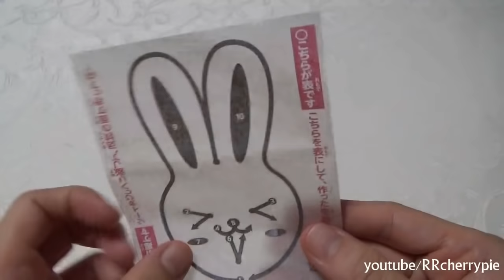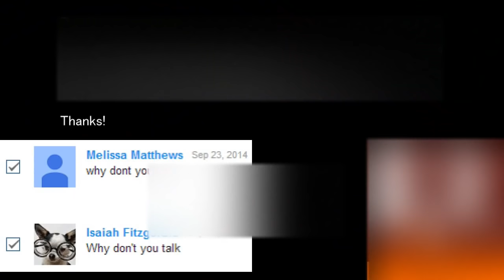兎形パンケーキを作る Making bunny shaped pancake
It cost 129 yen. 79 calories. No artificial colours. No preservatives. It tasted good.
It contains milk, eggs, soybean. (Allergic substance)

いちご味＆ケーキ味（79 kcal）シートの絵柄は全4種。おいしかったです。